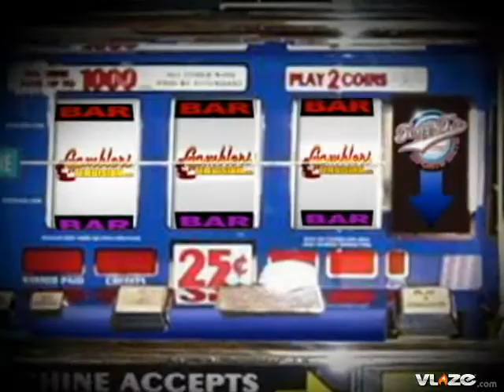Best Bet Major League Baseball Tuesday Houston Astros vs Milwaukee Brewers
From our Rockstar Studio Tony T here from Gamblers Television covering Major League Baseball Vegas Style right here on Gamblers Television.

Best Bet Major League Baseball Tuesday Houston (Moehler) (+165) vs Milwaukee (Sheets) (-175) (8:05PM ET) (MLB PPV)

This is the 4th time this season the Astros have faced Ben Sheets and they have a victory in 3 tries against the Brewer right-hander. Sheets has dropped three of his last four decisions. Brian Moehler has pitched well winning 8 of his last 10 decisions for the Astros who have played good baseball of late. Houston is a live dog here.

Your Best Bet for Tuesday Major League Baseball is playing the Houston Astros at --165 against the Milwaukee Brewers.

Selection: Houston Astros +165